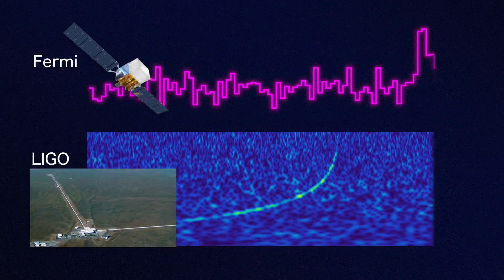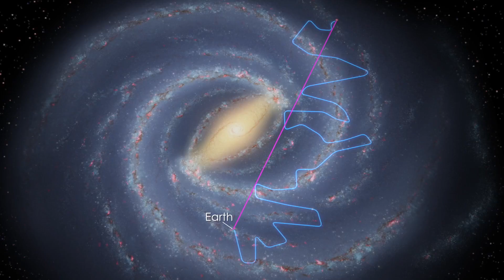SM NASA's Fermi Satellite Celebrates 10 Years of Discoveries, Mr. Rungsun Klinkaeo, June 12, 2018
ollowing in the footsteps of its namesake, physicist Enrico Fermi, our Fermi Gamma-ray Space Telescope revolutionized our understanding of the cosmos. In celebration of its 10th anniversary in space, here are five of its transformative discoveries: